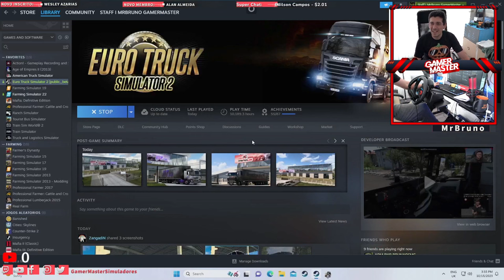Contratação MasterLog como funciona agora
Bem vindos a um vídeo do modo Carreira Simulado do Mundo GMS.

Entenda:
Modo carreira é uma forma diferente de levar sua vida dentro do game.
Como o modo carreira estamos resgatando diversos jogadores que já estavam desanimados de jogar pois não tinha mãos objetivos dentro do Game.

Venha você também participar com uma galera top.